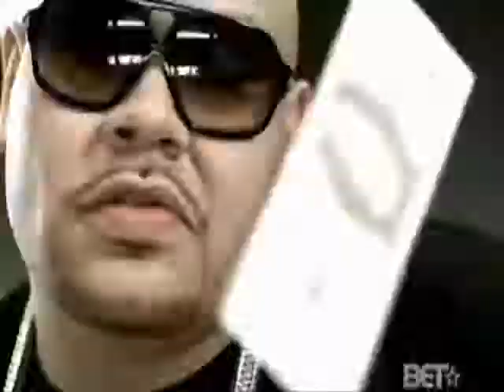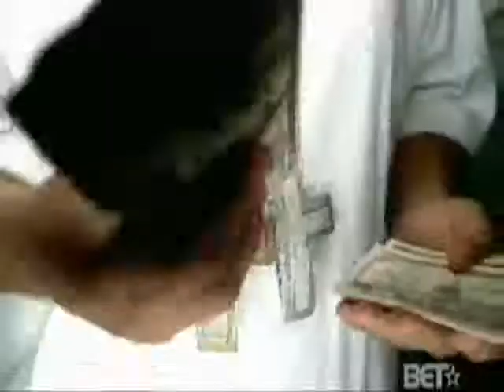lil wayne make it rain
lil wayne ft fat joe make it rain offishall video